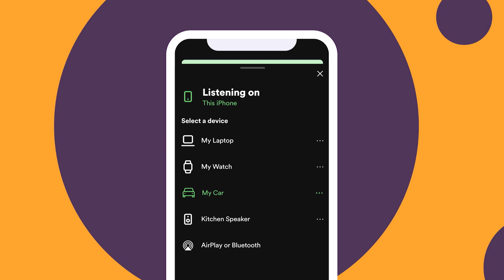Best SaaS Explainer Video Example | What is Spotify | Vidico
Client: Spotify
Industry: SaaS
Video Type: Product Explainer
Marketing Goal: Product Awareness
Mood & Tone: Motion Graphics / Informative / Bold

What makes this motion graphics video with Spotify interesting?
- While Spotify has gained immense popularity in recent times, the team truly values assisting new users in mastering the platform. That's why they've partnered with us to create their very first educational content. The goal? To get users excited about all the amazing features it has to offer! 🎧
This video also serves as a handy resource for Spotify's partners, giving them a quick and in-depth look at the platform's metrics and features keeping all stakeholders in the loop! 🚀

- Educational content is a powerful tool for both current and potential users, regardless of their familiarity with your company. Opting for motion graphics in these videos proves to be an excellent choice, as they provide a fast-paced, visually captivating glimpse into your app or platform's features.

🔵 About

Vidico is an award-winning video production company with offices in Melbourne and Sydney. We produce stunning video content and explainer videos for tech brands and innovative startups worldwide. Our expertise is in communicating complex ideas in a way that’s simple, creative and easy to understand to help brands stand out.

👀 Get Inspired by the Best Video Ad for Tech and SaaS.